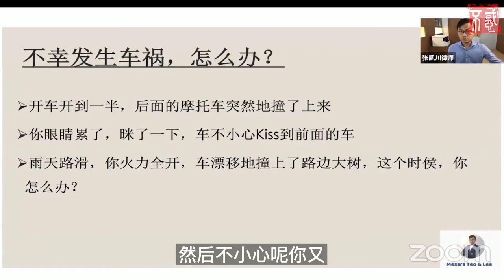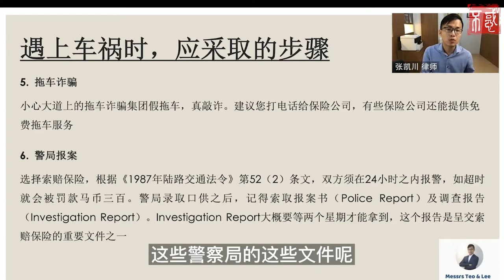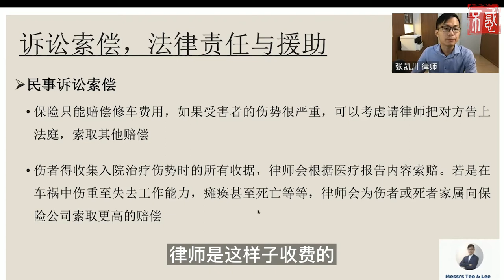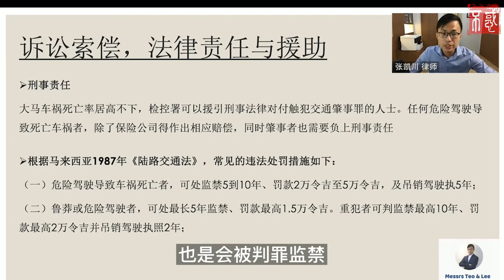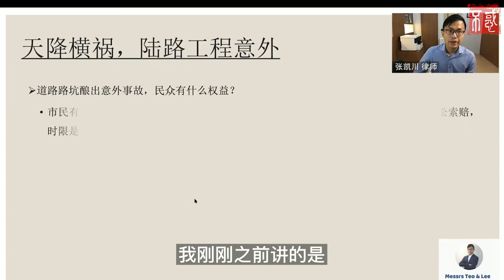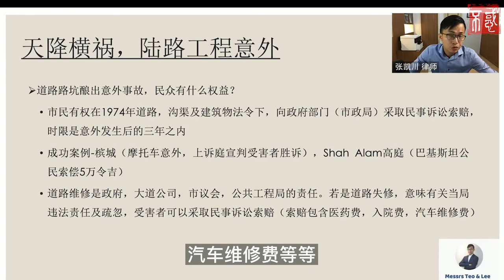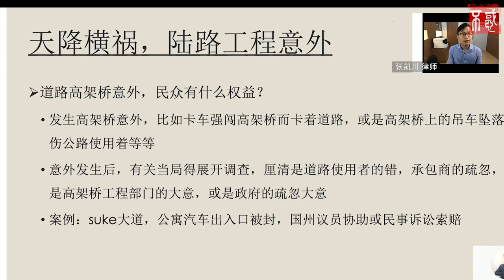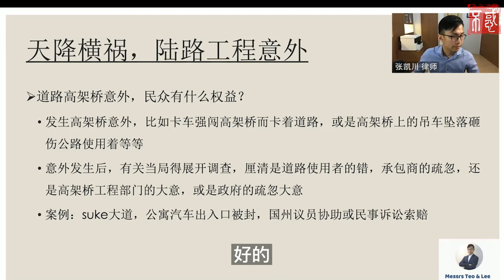【法律】张凯川律师：驾车人士需知之陆路交通法律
出门在外遇上车祸，我们能如何维护自己的权益？很多人常会慌了手脚，导致后期进入赔偿程序时，才发现许多对自己有利的证据都没保留下来，只好自认倒霉。

为此，张凯川律师建议驾驶人应冷静完成以下步骤：

1. 保持冷静——尽可能把车子移到路边，避免二次车祸。

2. 眼观四方——假车祸真抢劫的事件层出不穷，切记不要贸然下车。

4. 协商索赔——与对方讨论是索赔保险或私下了结。张律师提醒私了应注意对方是否可能变卦。

5. 拖车服务——如需，张律师建议联系保险公司，因保险公司会提供一定距离的免费拖车服务，张律师提醒，大道上恐有拖车诈骗集团，需要谨慎选择拖车服务。

6. 警局报案——双方须在24小时之内各自到警局报案，否则会被罚款马币300元，录口供之后应索取报案书及调查报告，这些都是呈交索赔保险的重要文件。

除了一般的车祸外，遇上陆路工程意外如：道路路坑酿意外，高架桥意外等
意外时，我们又能怎么做？且让听听张凯川律师怎么说。

Chapters章节
0:00 课堂引言
0:52 真的不幸发生车祸，怎么办？
1:44 遇上车祸，应该采取什么步骤？
7:24 想要采取诉讼索偿，怎么做？
13:22 对于陆路工程意外，民众有什么权益？
26:03 课堂总结